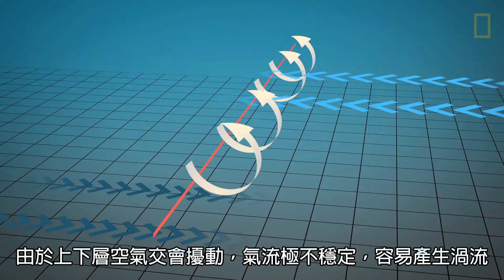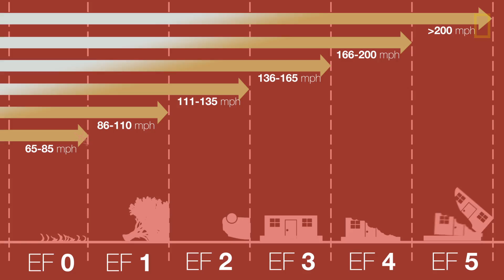101自然教室：認識龍捲風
有75%的龍捲風都發生於美國，但由於難以預測、災害傷亡嚴重、警報發布後的反應時間不足. 種種因素都讓科學家更想找到拯救性命、逃離龍捲風魔掌的解答。